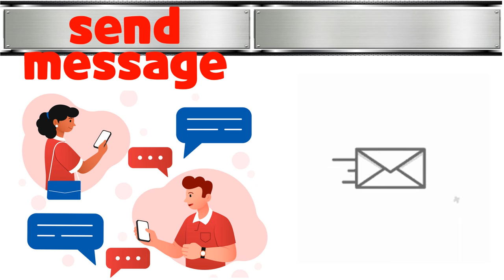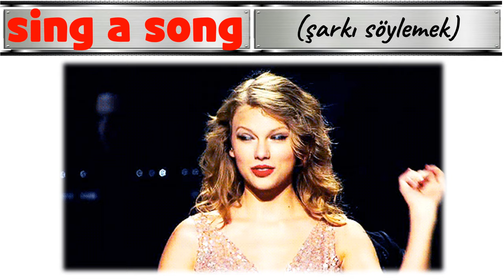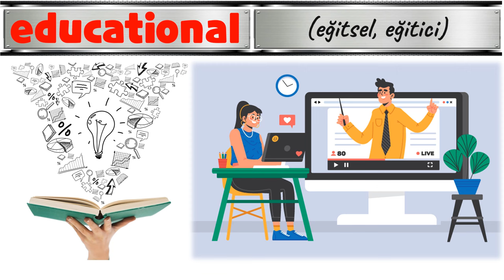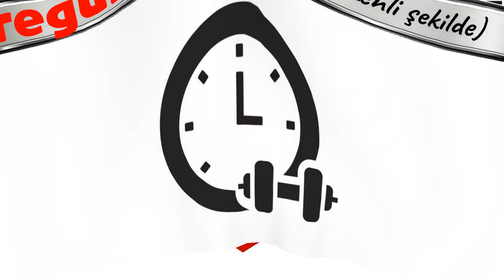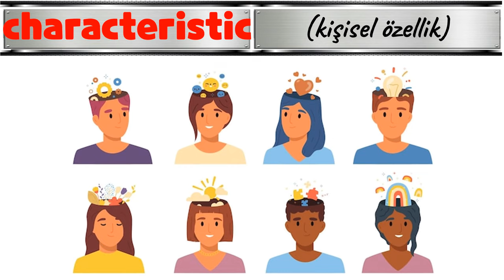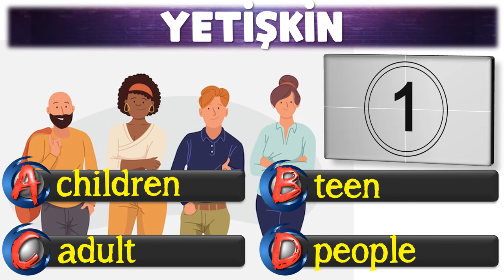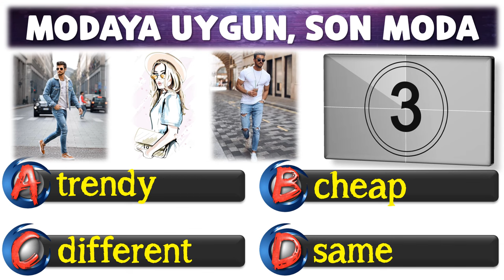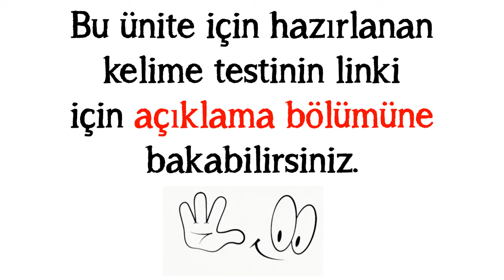8. SINIF İNGİLİZCE DERSİ 2. ÜNİTE TEEN LIFE [ÖNEMLİ KELİMELER & ANLAMLARI] [OKUNUŞLARI] [TEST]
8. SINIF İNGİLİZCE DERSİ 2. ÜNİTE TEEN LIFE [ÖNEMLİ KELİMELER & ANLAMLARI] [OKUNUŞLARI] [TEST]

Sevgili Öğrenciler,
LGS İngilizce sınavında soruları doğru cevaplamanın yolu, okuduğunu anlamaktan geçmektedir. İngilizce sorularında diyalog, metin, grafik yorumlama gibi sorular karşımıza gelmektedir. Bu tür sorular hazırlanırken, kitaplarda geçen kelimeler & kavramlar kullanılmaktadır. Sınavda başarı için ünitelerde geçen kelimeleri bilmek çok önemlidir. Bazen BİR KELİME bile sorunun doğru cevaplanması için HAYATİDİR.

Ünite içinde geçen ve sınavda karşımıza çıkan kelime ve kavramları sizler için okunuşlarıyla beraber bir araya getirdik. Görsel destekli hazırladığımız bu çalışmayla amacımız hem kalıcı ezberlenme sağlanması hem de ezber çalışmasında yaşanan sıkıcılığı ortadan kaldırmaktır. Umarız  bu çalışmalarımızla sizlerin başarılarına katkı sağlarız.

SEVGİLER & SELAMLAR.

TEEN LIFE VOCABULARY LIST (PDF)